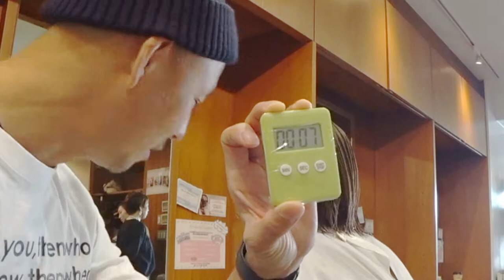【美容師カット動画】今年の#トレンドカラー ノーブルモーブと ノーブルローズ そして#くびれウルフ まさしく最強！ Sinoリアルサロンワーク Sino代表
使用カラー
中野製薬キャラデコ
リタッチ　ノーブルモーブ11トーン
毛先　ノーブルモーブ7t
インナーカラー部分　ノーブルローズ7t + アクセントRED

【求人情報】
20～30代のお客様が65%の活気あるサロンです。